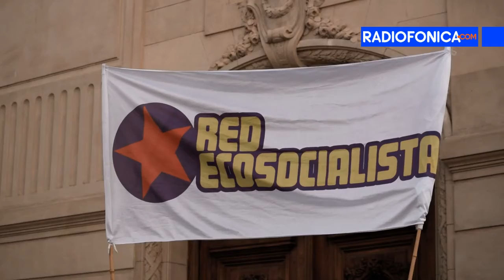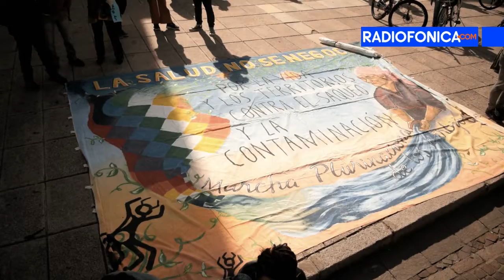Manifestación contra los incendios en las islas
María Eugenia Schmuck estuvo presente en la manifestación contra los incendios en las islas.